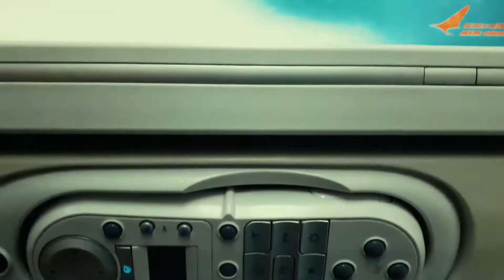I am in Russia 🇷🇺 | vlogistani Indian |RUSSIANVLOG#1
HI this is my visit to Russia after Lock Down it has been long awaited due to many unavoidable circumstances, finally i am here with my wife for good and hope to re see my channel again, i am not a travel vlogger so its just about me and my family and friends , hope you guys will like IT SUBSCRIBE to my channel.